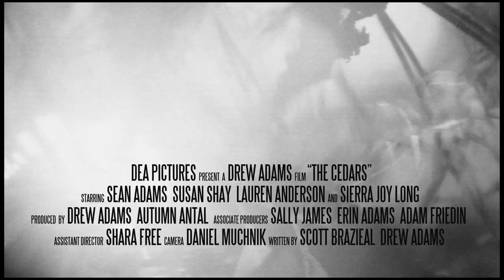THE CEDARS - unofficial trailer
THE CEDARS a feature film by DREW ADAMS

Coming soon!